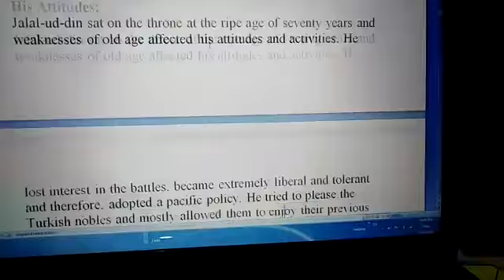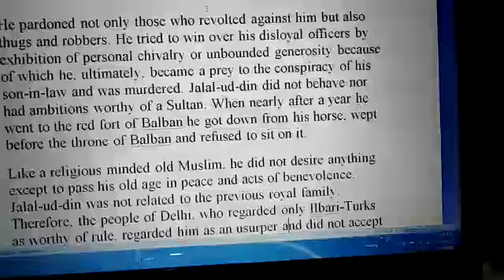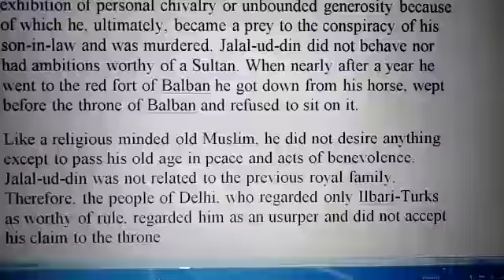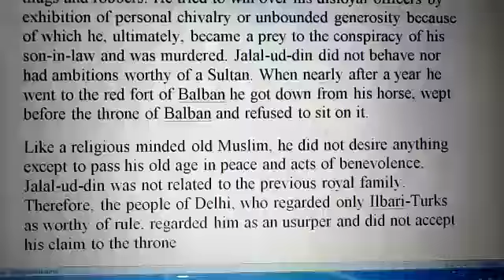history minor sem I bs